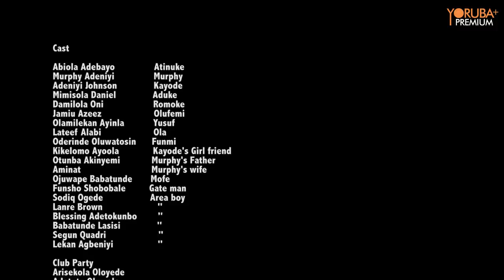WHOSE FAULT - 2023 Latest Yoruba Movie | Biola Adebayo | Jamiu Azeez | Niyi Johnson | Damilola Oni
Murphy tries to justify his action for dating (3) blood sisters. Is his action justifiable? Find out more in Whose Fault.

CASTS:
Biola Adekunle, Mimisola Daniels, Niyi Johnson, Damilola Oni, Murphy Adeniyi, Jamiu Azeez, Kikelomo Ayoola and so on

Producer:
Murphy Adeniyi

Director:
Kenny Lanre

Executive Producer:
THE GENIUS FILM PRODUCTION